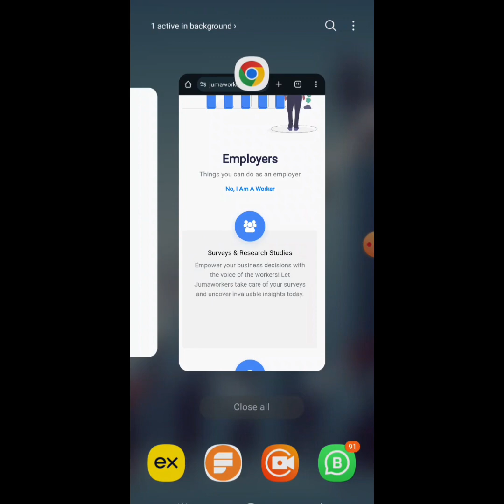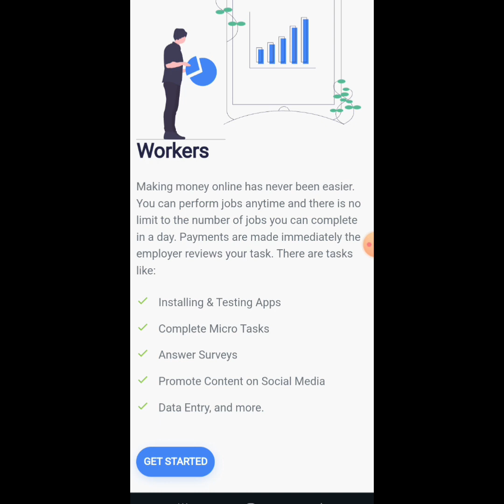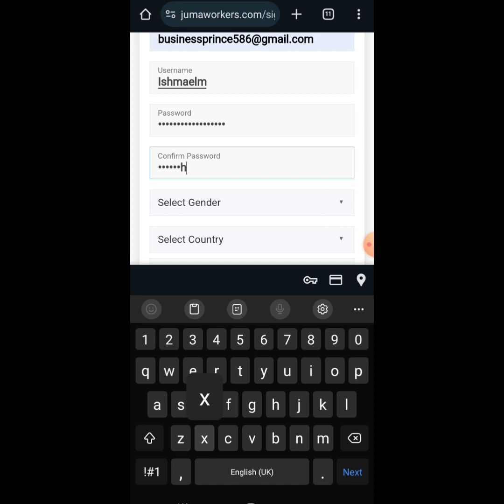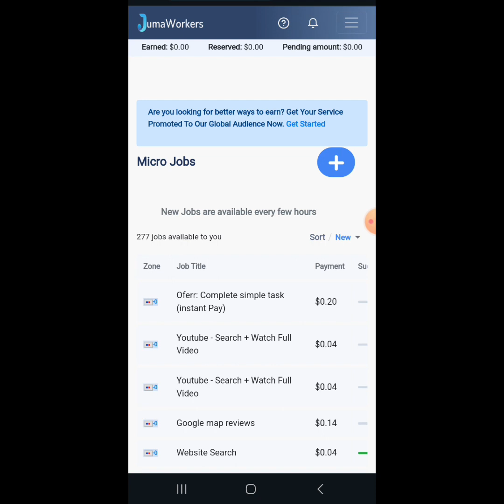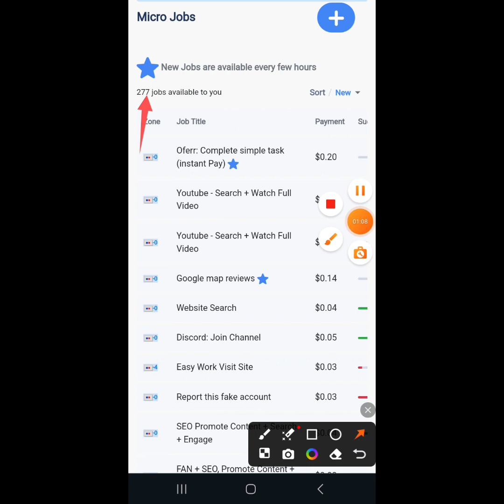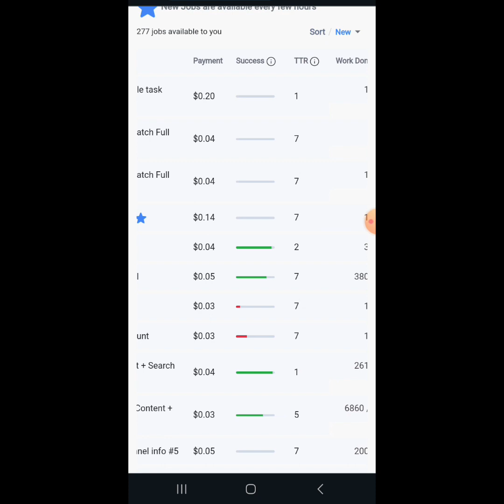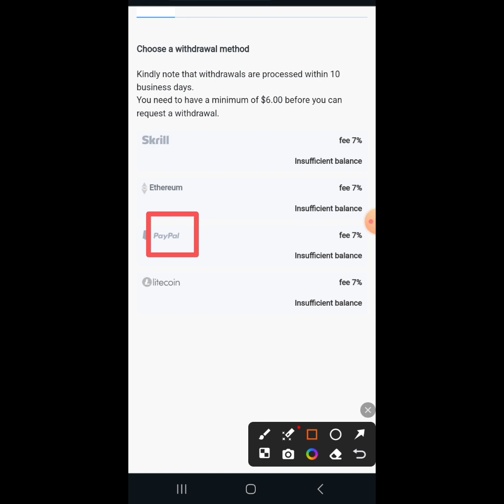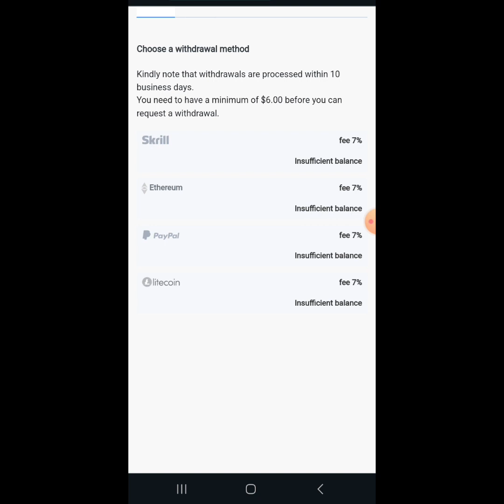Best Way to Make Money Online Everyday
The step by step video on how to make money online from such an awesome website which will enable you make huge amount of money by using your smartphone or laptop.